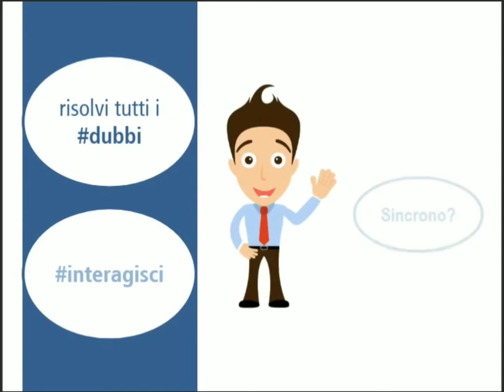Laurea Amministrazione Aziendale - Tutor Matricole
Tutor Matricole - Corso di Studio in Amministrazione Aziendale